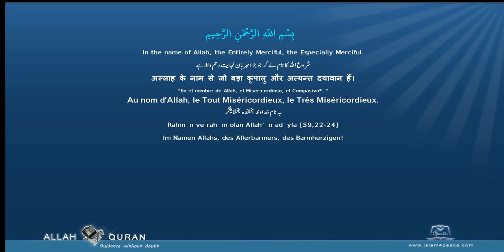Quran Recitation Muhammad Jibreel 106 قريش Quraish QurayshMeccan Islam4Peace com